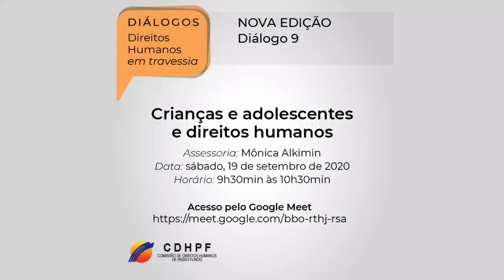Crianças e adolescentes e direitos humanos - Mônica Alkimin - D09